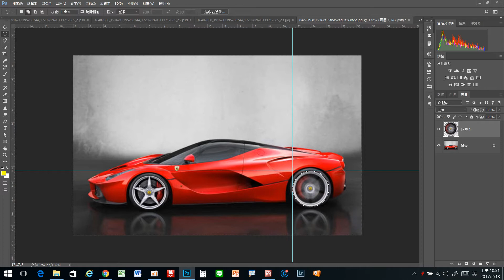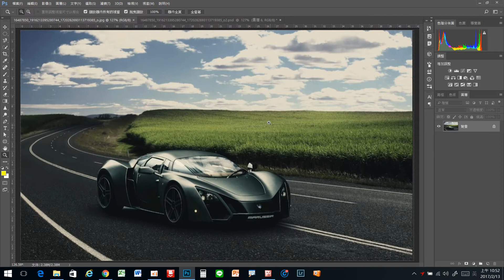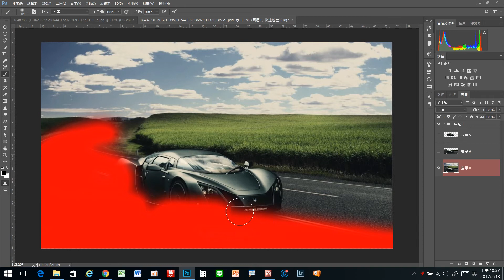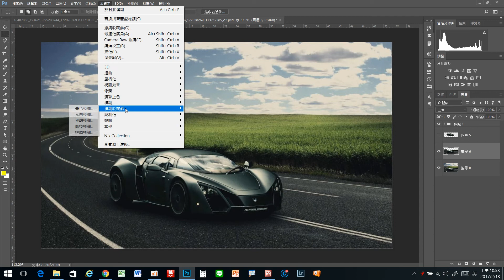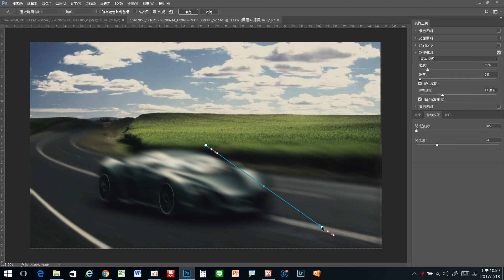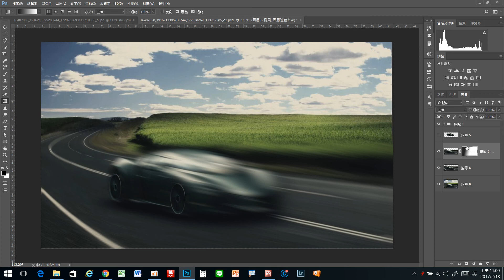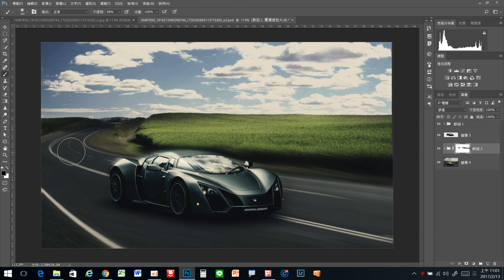高階動態模糊效果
直線上的動態模糊很好做，但是彎道上的模糊效果就難了。特別是像在北宜公路大彎道上，怎麼把高速快門拍的車子，做成追焦效果?  這就是今天要教大家的做法。